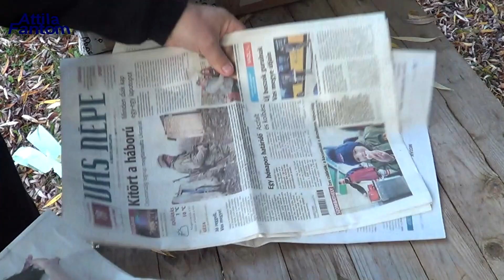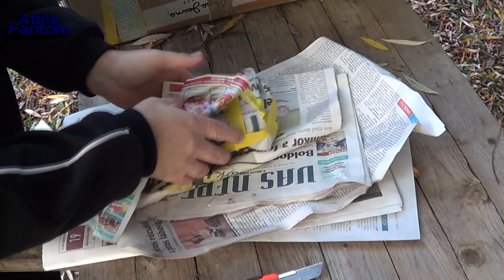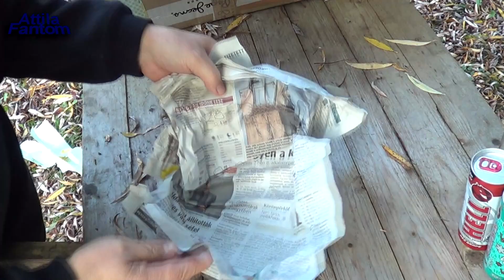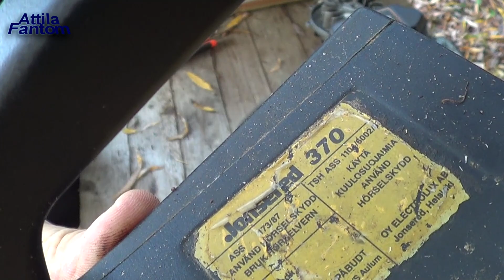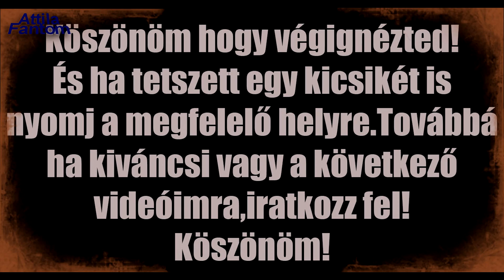Dominik 2. csomagja - csomagbontás.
Ismét kaptam egy pakkot Dominiktól,melyet itt is nagyon szépen köszönök!